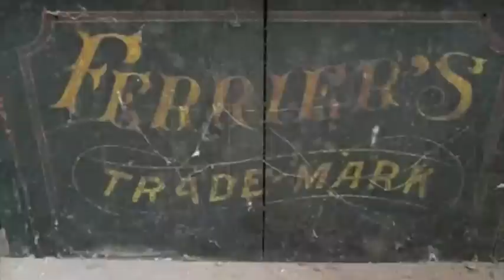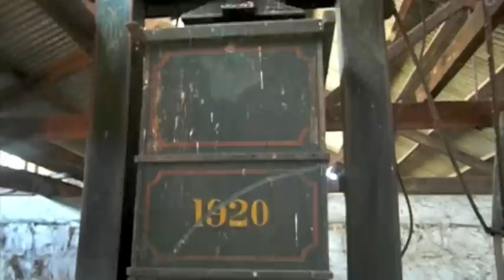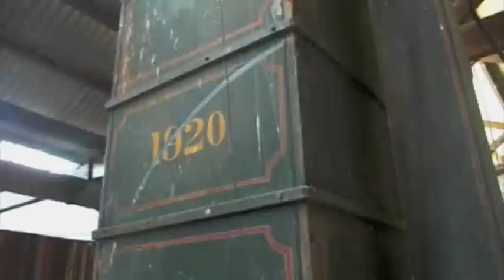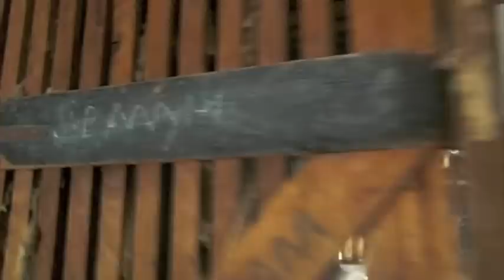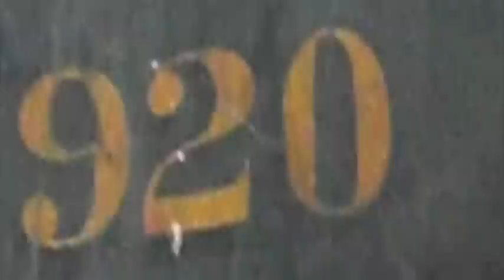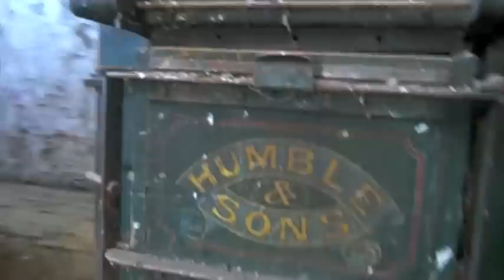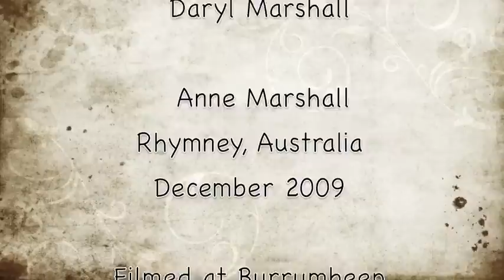Daryl Marshall and the Ferrier Wool Press